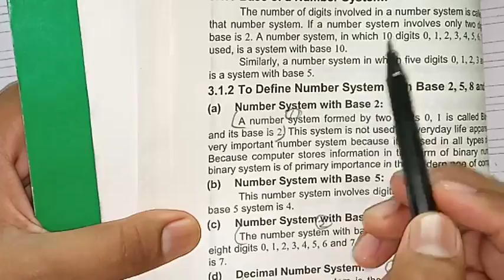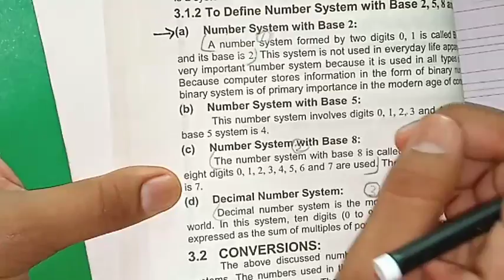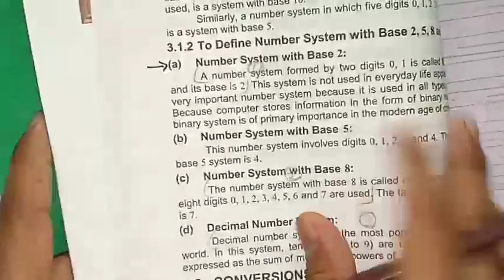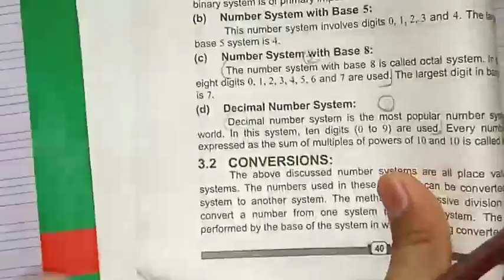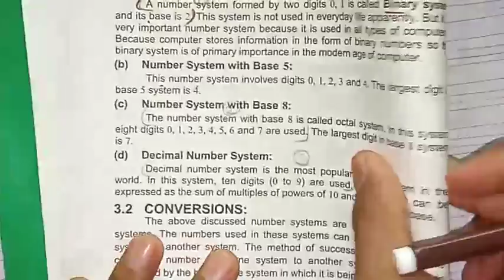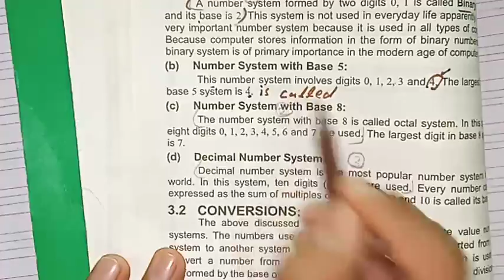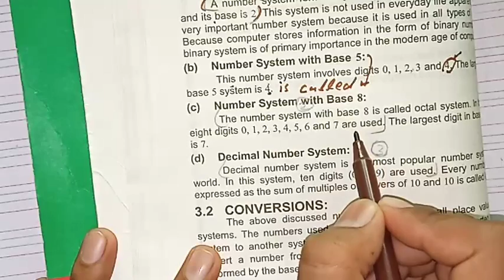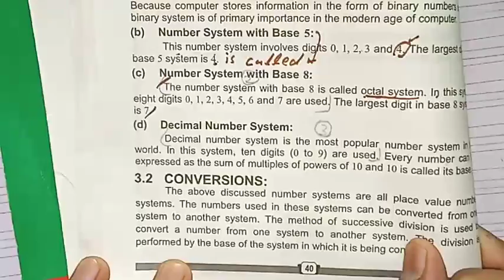Introduction to Number Systems by Mr Adil | Math Class 8th | National Academy Pattoki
Hello Viewers:
In this video we learn about the Introduction to Number Systems by Mr Adil | Math Class 8th | National Academy Pattoki.
This math video tutorial provides a basic introduction into number systems.  It explains how to interconvert between decimal, binary, octal and multiplication of base powers.The decimal system is a base 10 system while the binary system is a base 2 system. The decimal system is a base 10 system while the Octal system is a base 8 system.
The decimal system is a base 10 system while the  base 5 system.